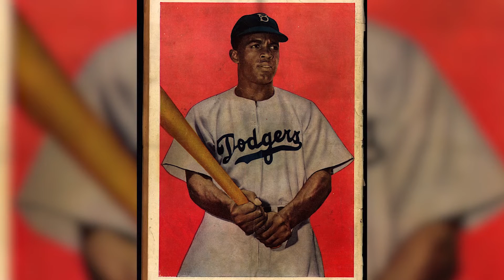Little Known Facts About Jackie Robinson: The Man Who Changed America's Game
Jackie Robinson, an iconic figure in baseball and American history, shattered the color barrier in Major League Baseball (MLB) when he debuted with the Brooklyn Dodgers on April 15, 1947. Robinson's entry into MLB was not just a sports milestone; it was a pivotal moment in the Civil Rights Movement, symbolizing a step forward towards racial equality in America 🇺🇸. Known for his exceptional skills on the field and his unwavering courage in the face of racial adversity, Robinson became the first African American to play in MLB in the modern era. Beyond his achievements on the baseball diamond ⚾️, Robinson was a dedicated civil rights activist, marching alongside Martin Luther King Jr. and serving valiantly in the military before his baseball career. His legacy extends beyond his .311 career batting average and his 1949 MVP award; it embodies the spirit of perseverance and change 💪🏾🎖️. Robinson's number 42 is the only number retired across all MLB teams, a testament to his profound impact on the sport and society. Dive into the life of this amazing hero who not only changed the game of baseball but also played a significant role in changing the course of American history.